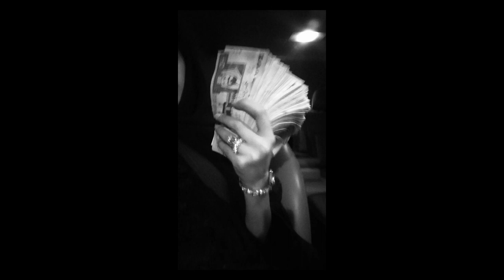[FREE] Trippie Redd x Travis Scott "Inside me" Type Beat *Trap*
💰 Purchase This Beat (Untagged) |

Must Credit (Proud Theo)

Ignore(Tags):

playboi carti lil keed type beat, playboi carti gunna type beat, playboi carti nav type beat, pi'erre bourne type beat,
 pi'erre bourne beat 2021, pi'erre bourne instrumental, pi'erre bourne beat 2021, playboi carti pi'erre bourne type beat,
 pierre bourne type beat, gunna pierre bourne, offset type beat, offset beat 2021, offset beat free, offset instrumental,
future type beat, future beat 2021, future beat free, free future type beat, future instrumental, future fbg, future 2021,
 key glock type beat, key glock beat, key glock beats 2021, free key glock type beat, beat, gucci mane type beat 2018,
free gucci mane type beat, free gucci mane type beat 2018, moneybagg yo young dolph gucci mane type beat, derez,
 deshon, dirtgang, rich, gang, squad, brick, paper, south, side, atlanta, hip-hop, underground, rap, hardaway,
 pain, the, odds, fed, up, worldstar, wanna believe u, pain 2, trap, bmg, commission music, young dolph instrumental,
 young dolph type, yung lando, thinking out loud, young dolph 100 shots, young dolph yo gotti, young dolph type instrumental,
 moneybagg yo nba youngboy, trending, trending instrumental,